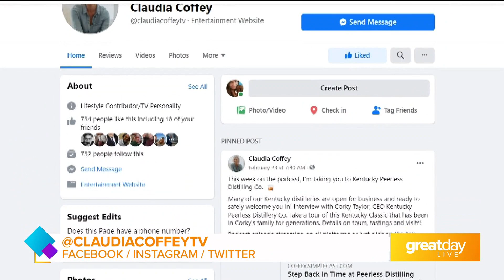GDL: Behind the Scenes with Claudia Coffey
We’ve seen their faces on TV, heard them on radio but it’s human nature to be curious about what people are like Behind the Scenes. Claudia Coffey takes the hot seat